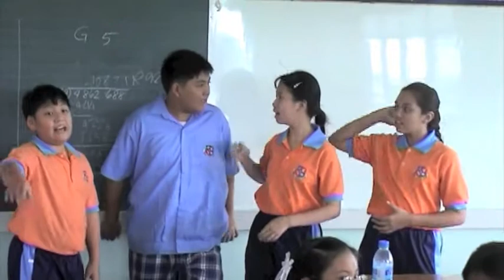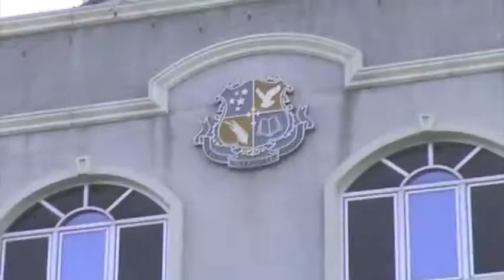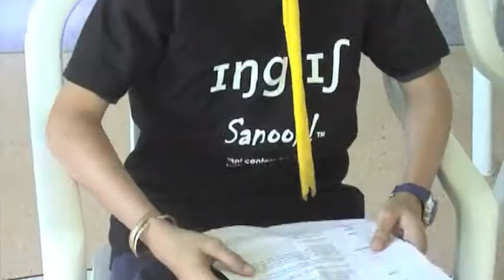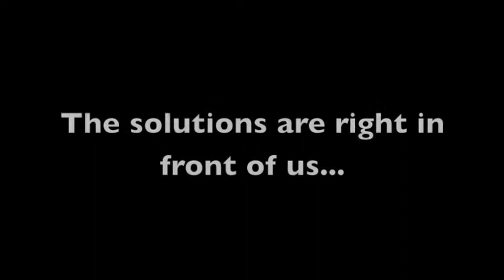Esanook 2009 Montage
Esanook Since 2009 Talk to Learn Program